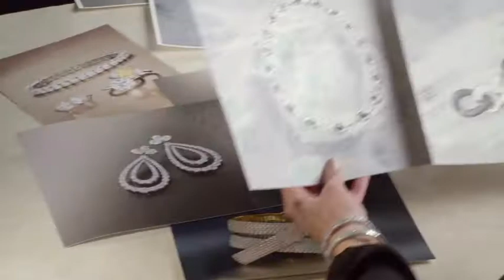Sidney Thomas Jewelers. Choose Beautifully. Sidneythomas.com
It all begins with an idea, and then a work of art. This is Sidney Thomas Jewelers. Imagine the possibilities, anticipation and fascination. Rare gems. Fine Diamonds. The pure joy of giving. The very picture of luxury. The very picture of love. Choose beautifully. Introducing Sidney Thomas Jewelers from Ross-Simons.